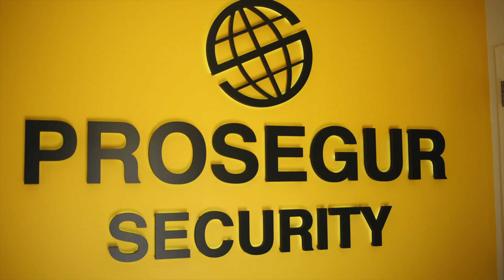Benefits of LTE Business Internet with Prosegur | Verizon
With the benefits of Verizon LTE Business Internet, Prosegur is able to innovate security solutions. Learn how Verizon enables them to deliver on the coverage and reliability that their customer’s demand.